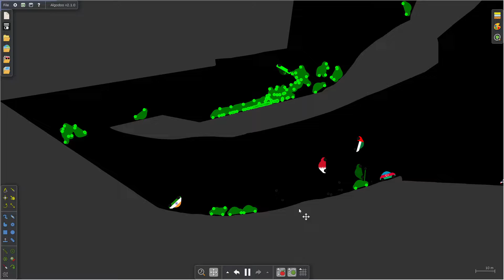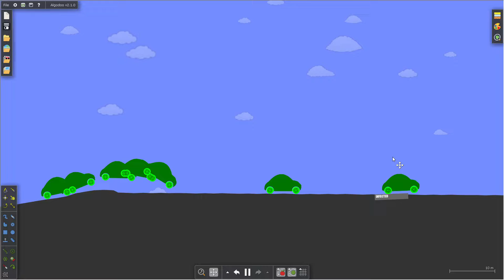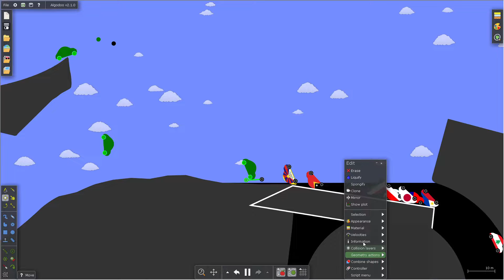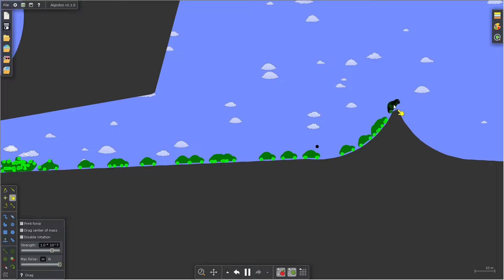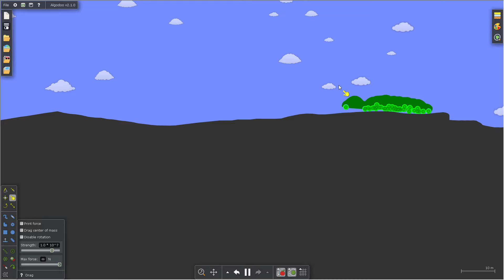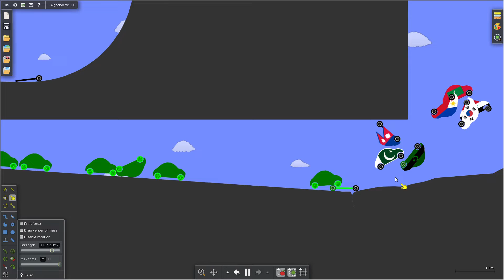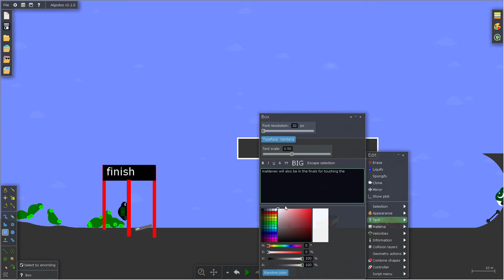infected car race s1 e1 Asia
fast and run
zig zag
roller costar